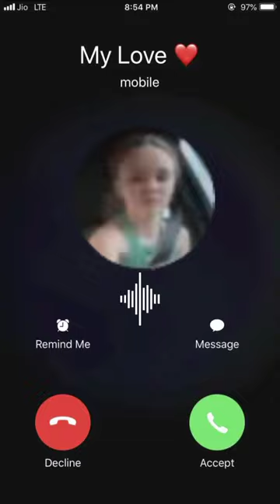10 de marzo de 2024